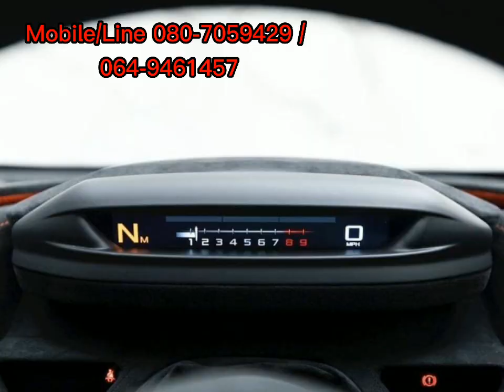765LT 2021 demo ไมล์ 4000 กม. ไฟแน่น ราชธานี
765LT 2021 demo
ไมล 4000

ไฟแน่น ราชธานี
ดอกเบี้ย  รถใหม่ ไม่โดนแวท 📌

19"/20" 10-Spoke Ultra-Lightweight Forged Wheels Finished in Gloss Black with Laser Etched Model Logo
Chicane Effect Elite Paint
Super-Lightweight Racing Seats
Carbon Fibre Exterior Upgrade 1 (Including: Hood Air Intakes + Rear Fender Air Intakes + Door Mirror Casings)
MSO Defined Carbon Fibre Front Fender Louvres
Bowers & Wilkins 12 Speaker Audio System
Vehicle Lift
360 Degree Park Assist
Stealth Package (Including: Stealth Effect on Exhaust Finishers + Active Rear Wing Mechanism)
By McLaren Carbon Black & Burnt Orange Alcantara Interior with Carmine Stitching
Adjustable Passenger Seat Position
Nardo Orange Brake Calipers
Branded Floor Mat Set
Carbon Black Alcantara Sill Panel
Air Conditioning
Paint Protection Film (PPF) Applied to Whole Car
ADDITIONAL FEATURES

8” High Resolution Touch Screen Monitor
Automatic Headlight Levelling
Automatic LED Daytime Running Lights
Automatic LED Rear Lights
Carbon Fibre Body Panels
Carbon Fibre MonoCage II – Visible Carbon Fibre
Carbon Fibre Primary Interior Components
Centre Tunnel Satin Finish Carbon Fibre
Full LED Headlights with Static Adaptive Functionality
LT Active Rear Wing with Airbrake & Automatic Drag Reduction System (DRS)
Manual Adjust Steering Column
McLaren Track Telemetry (MTT) App Only
MIS (McLaren Infotainment System)
MSO Defined Satin Finish Carbon Fibre Extended Gear Shift Paddles
Privacy Glazing Tint
Sequential Indicators
Soft Close Doors
Twin-Hinged Dihedral Doors

สนใจทักมาคับ